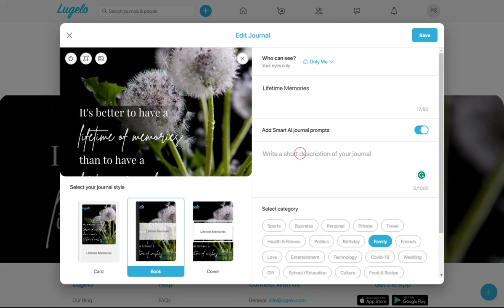Turn on AI Prompts for existing journals : Lugelo Web & Mobile App